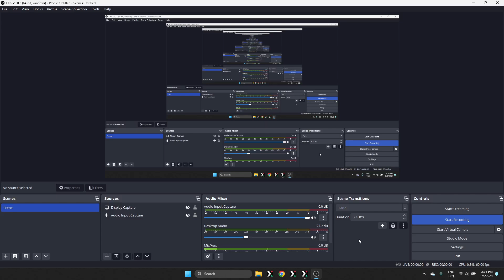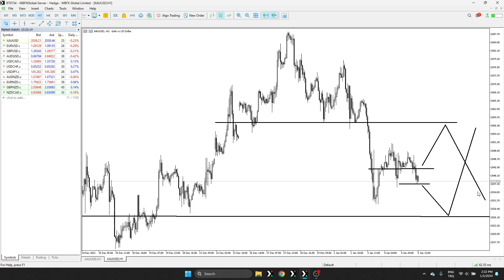GOLD NFP Special Trades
For Daily Free Signals Join Whats App Group
(Free Education)
My Recommended Broker?